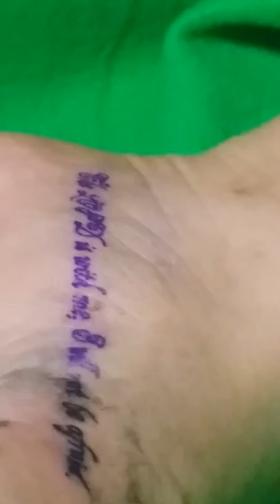tinatuan ang sariling paa part 2